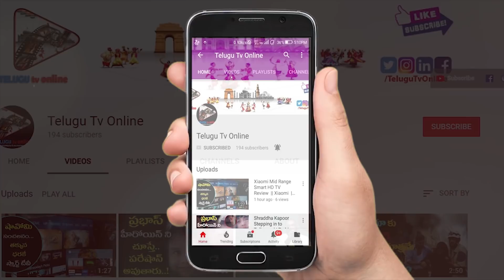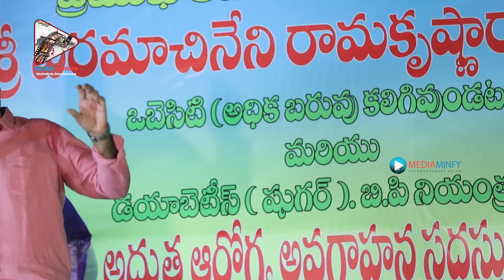Veeramachaneni Ramakrishna Diet Program at Jaggayyapet | Diet Plan for Health Problems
Veeramachaneni Ramakrishna Diet Plan Explained about Diabetes(sugar), Kidney, Bp and thyroid problems at Jaggaiahpeta part-2 meeting TeluguTvOnline
Veeramachaneni Ramakrishna is now a popular person for his Diet Plan in Andhra Pradesh and Telangana. He is an Accountant by profession but last few months, he has got immense popularity by his diet plan. Several people are following his diet plan in A.P and Telangana. Veeramachaneni Ramakrishna explaining how is your health is spoiling yourself. he has given valuable suggestions to diabetes, thyroid, heart problem patients.  There are various methods to lose weight and control diabetes (Sugar). Liquid fasting diet is one among the methods to lose weight and also to control sugar levels. Watch this video to know about the process of liquid fasting diet

Veeramachaneni Ramakrishna Diet Program Part 2